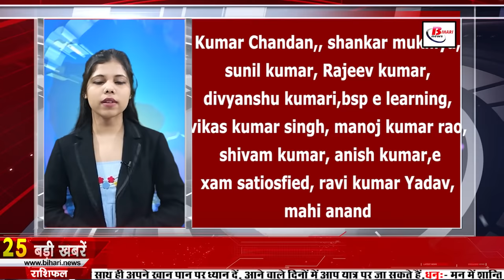Get Latest Live Bihar news 22nd November 2021.Info of BCECEB,Patna AIIMS,Lalu Yadav,Nitish Kumar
Today Bihar news of all districts in Hindi i.e.22nd November 2021.Info of Patna AIIMS, BCECEB, Lalu Yadav, Nitish Kumar
1. Registration for BCECEBadmission will start from today

Bihar Combined Entrance Competitive Examination Board has released the rank list and seat matrix for admission in engineering college of Bihar, under which you can check the rank card for admission to 10000 seats of Bihar by visiting the website of BCECEB.

2. Arpana of Bihar hoisted the flag on three peaks simultaneously

3. Golden opportunity for youth to get job in bank
If you are also thinking of doing a job in the bank, then this news of ours is special for you. Central Bank of India has recently released the recruitment notification for Security Officer, Risk Manager, Financial Analyst, Credit Officer, Economist, Data Scientist, Technical Officer, Law Officer, Income Tax Officer and other posts. Under which you now have a great job opportunity in the bank for UG, PG, MBA, PhD youth, interested and eligible candidates can apply online by visiting the official website centralbankofindia.co.in. The online application process can start from 23rd November and will continue till 17th December. After this the registration window for applying will be closed.

4. Today in Bihari Birthday Special we will talk about
5. Biharsecondexpressway to be longer than UP
6. Grant will be given for apple cultivation in Bihar
7. You will get to see a lot of special things in Bhagalpur district of Bihar

8. Now the government will give shelter to these girls

9. StateHighwaysofBihar will now be upgraded
10. Telemedicineservice will now be available from village to village in Bihar
11. Farmers affected by floods will be able to apply till November 25
12. Plan approved for construction of 108 MT silos in the country
13. PatnaMunicipalCorporation lags behind cities of neighboring states
14. Bihar's daughter traveled around India by bicycle

15. If vehicles registered in other state are driven in Bihar then it is not good.

16. Now the problem of baldness will be removed in PatnaAIIMS

17. Good news for railway station master
18. RiturajSinha became the National Minister
19. Chirag and Paras will celebrate Foundation Day together
20. Locked in the state office of RJD
21. Democracy has always won and will continue to be
22. Today's date is recorded in the history of India for many reasons.
The proposal to change the name of Madras state to Tamil Nadu was approved by Lok Sabha in 1968. India and Pakistan violated each other's air borders in 1971 and air conflict started between the two countries. Diana Hayden of India became world beauty in 1997 Renowned Hindi poet Kunwar Narayan was selected for the Jnanpith Award for the year 2005. India and six other countries of the global consortium signed a historic agreement in 2006 in Paris to set up a primary fusion reactor that produces solar-like energy. Cricket team captain Mahendra Singh Dhoni threatened to leave his post in 2008. Senior Indian freedom fighter Shanti Ghosh was born in 1916. Viveki Rai, a famous Hindi and Bhojpuri language litterateur, died in 2016.
23. A proposal will be given in Parliament on this day to remove the agriculture law
24. Bad News for Instagram Users

Veteran social media app Instagram is reportedly going to shut down its standalone messaging app Threads by the end of this year. According to the report of TechCrunch, the company will give notice to its Threads users to close the app from November 23. Also, users will be asked to use the Instagram app to send messages. Let us tell you that the Threads app was launched for the users in the year 2019.
Less than 5 cases of Covid-19 found in Bihar

According to the information received from the Health Department, a total of 3 patients have been confirmed in Bihar in the last 24 hours, after which the number of active patients in Bihar has reached 39, along with this, if we talk about the affected districts, the capital is Two patients have been confirmed in Patna and one patient in Samastipur, along with a total of 170065 samples were tested in the last 24 hours of the last day, the same patient has recovered and returned home.

Team India clean sweep New Zealand in T20 series

Team India defeated New Zealand in the last T20 match played in Kolkata on the previous day after winning a tremendous victory in Jaipur and the state, India won the last T20 by 73 runs and with this it defeated New Zealand. Clean sweep done. Although this is not the first time that TeamIndia has trampled New Zealand, before that Team India had thrashed New Zealand 5-0 at their own home. In Kolkata T20, India batted first and scored 184 runs in 20 overs, in response to which New Zealand India's team could not achieve the target and lost the T20I series 0-3.